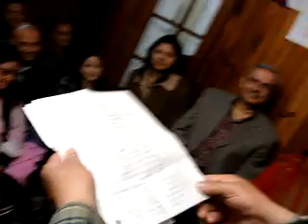Ram C Thapa's Poem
Ram C Thapa sharing another Poem